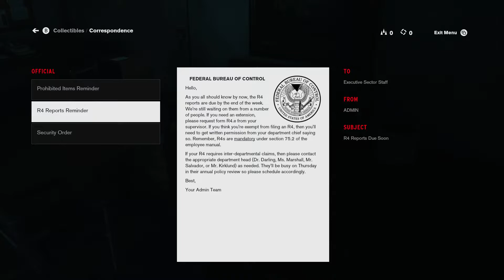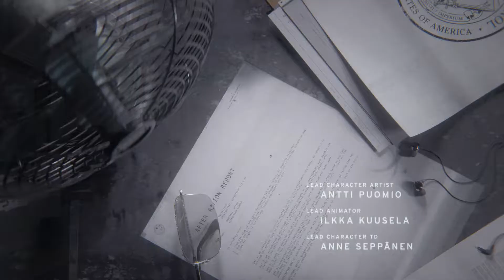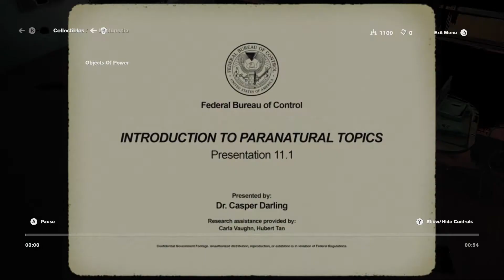CONTROL Gameplay on i5 4690k (no commentary)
My Playthrough of CONTROL on PC.

What are your thoughts on 4 core gaming leading into 2020?

Specs below:

CPU - i5 4690K not OC
GPU - Gigabyte 1070 G1 OC